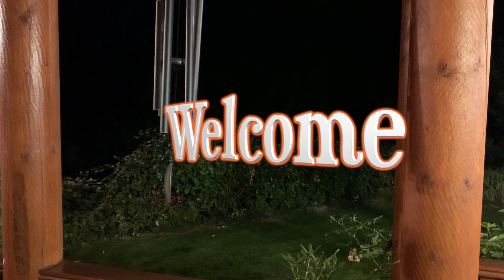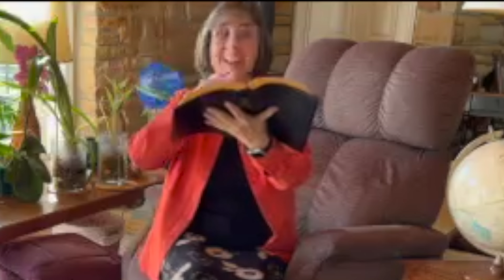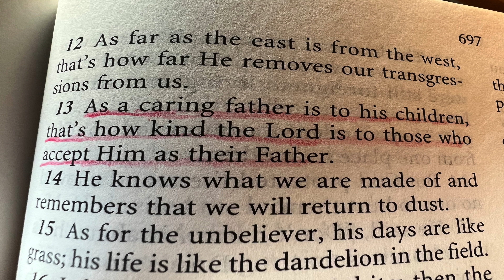My Father Cares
Who care about you?